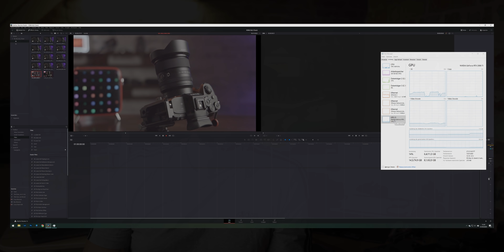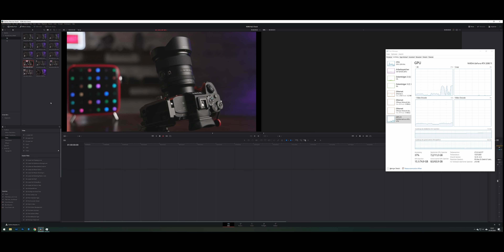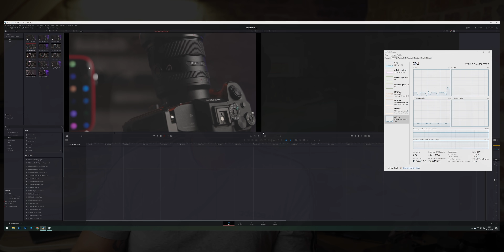Flüssig ist anders! 6000 € Mac Pro Killer vs. Canon R5/R6 Video-Material!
Orico NVMe SSD USB-C bei Amazon (*)

Für dieses Video haben wir von Orico, die NVMe USB-C SSD zur Verfügung gestellt bekommen. Unsere Aussagen entsprechen vollkommen unserer eigenen Meinung und wurden in keiner Weise vom Hersteller beeinflusst. Das Produkt durften wir anschließend behalten / nicht behalten.

Mit Einkäufen bei unseren Partnern unterstützt ihr kostenlos unseren Kanal.

Drohnen-Haftpflicht und Privat-Haftpflicht bei den Helden (mit dem Code FOTO2 für nur 66€ pro Jahr) (*)